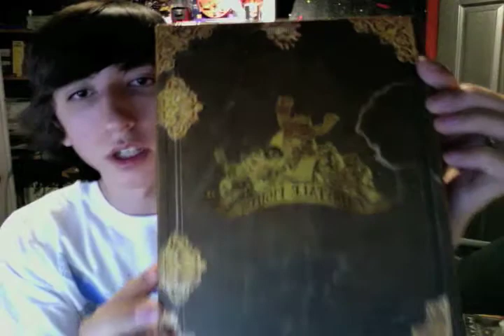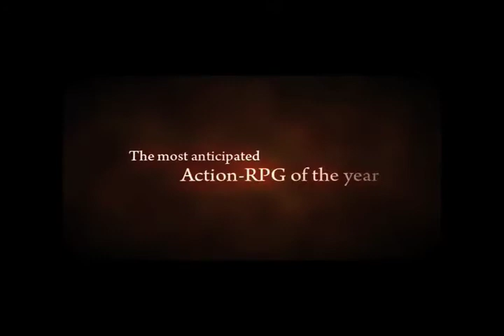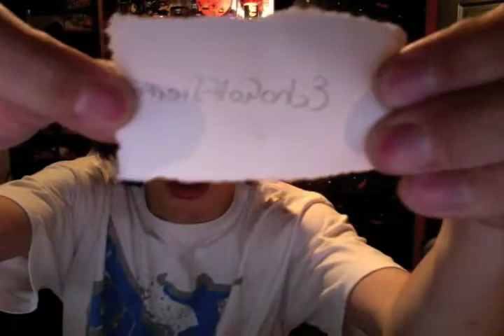Hippo Talks About Games - Episode 5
Heres number 5 guys and girls.

Featuring Torchlight and Fairytale Fights.

Gamertag: xXHorrorHippoXx

Congrats on winning EchoGolfSierra!